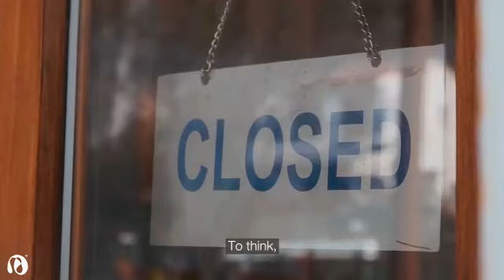TIme - Great Video